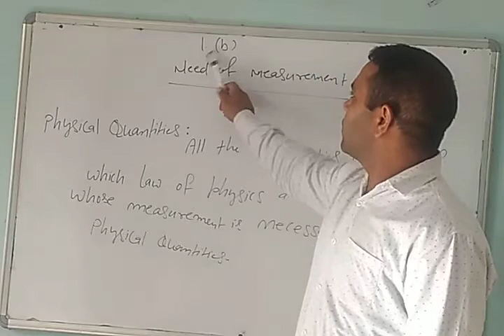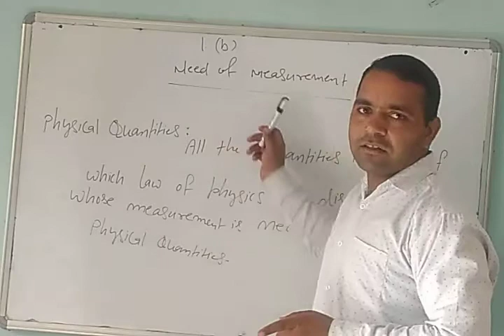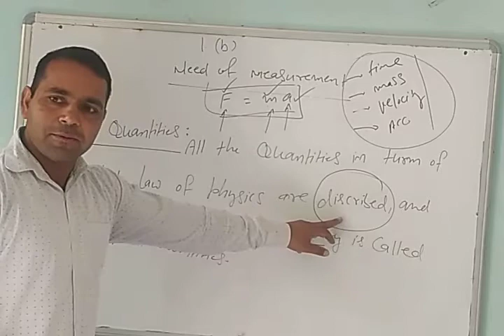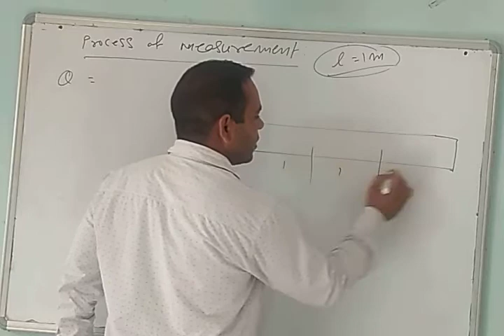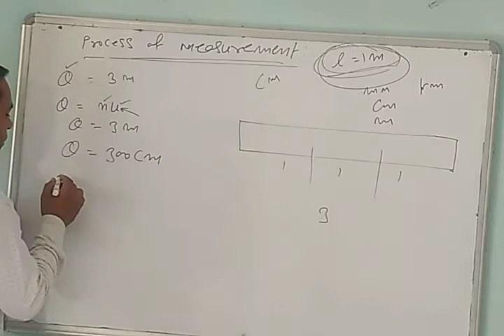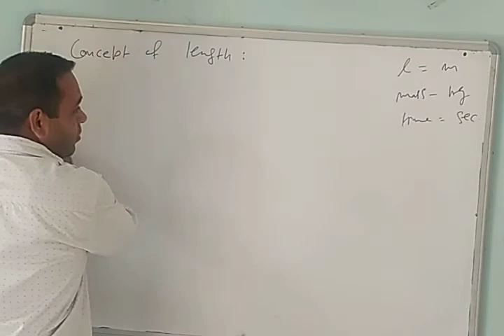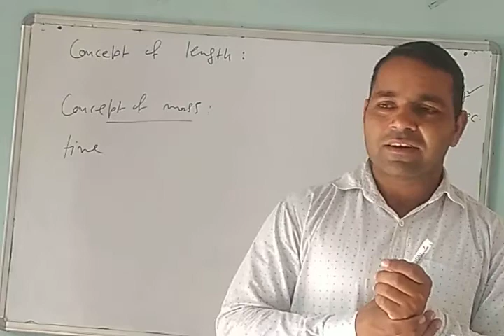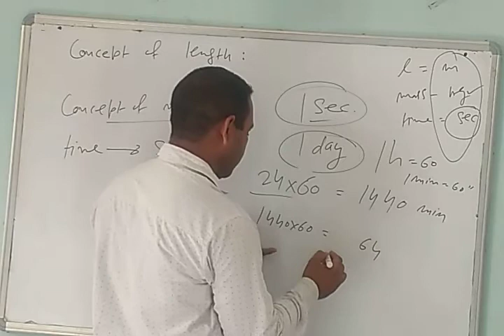Class 11th physics Lecture 6 Need of measurement